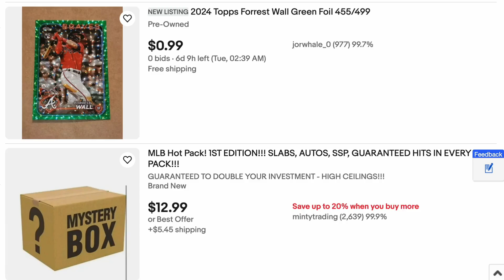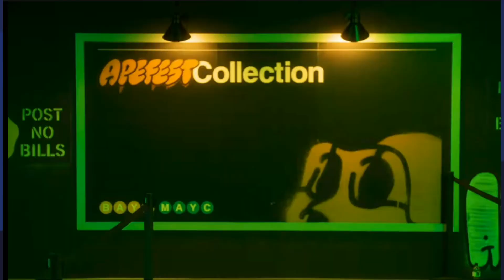WTF is an NFT?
Let's dive into the wild world of Non Fungible Tokens.

Stay Bored.